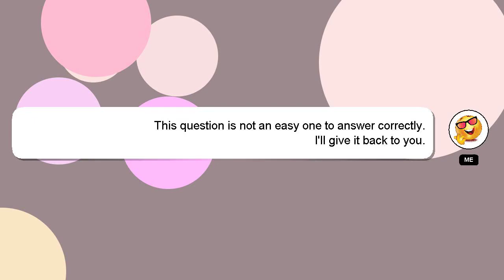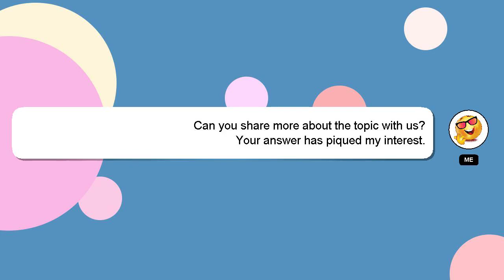NodeJS : Update object inside the array in mongoDb using mongoose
in using mongoose : object NodeJS the Update inside array mongoDb